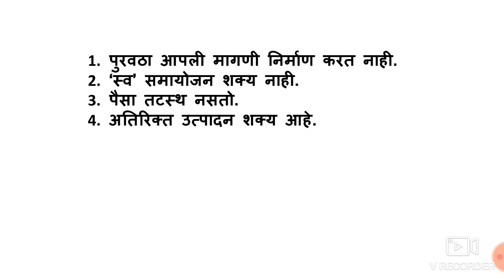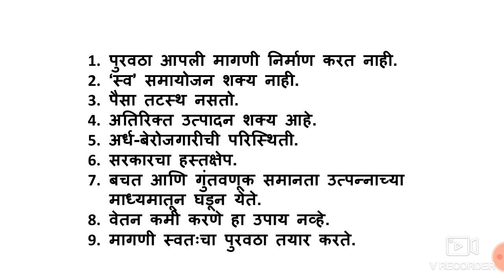Keynes Critiques of Say's Law in Marathi 'से' च्या बाजार नियमावर केन्सने केलेली टिका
'से' च्या  बाजार  नियमावर   केन्सने  केलेली टिका